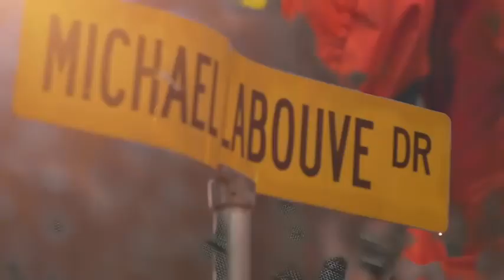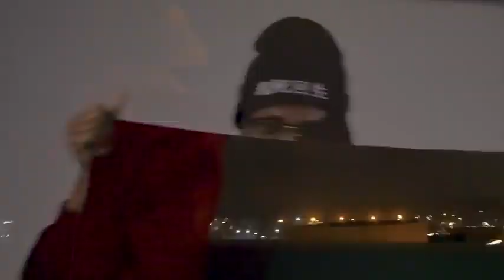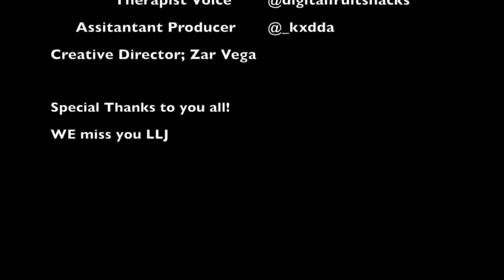ImDontai - Distractions (Official Music Video)